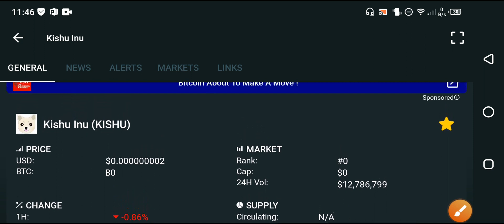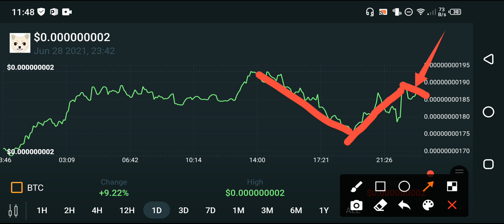Kishu inu URGENT UPDATE! || Kishu inu latest news